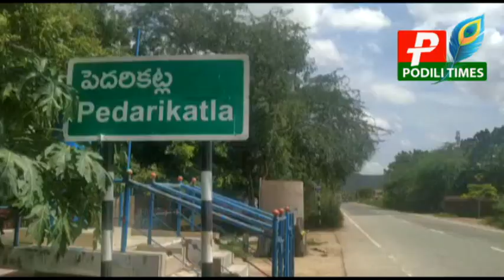భూవివాదంలో తలెత్తిన విభేదాలు ఒక్కరి హత్య //Conflicts over geopolitics kill one another//